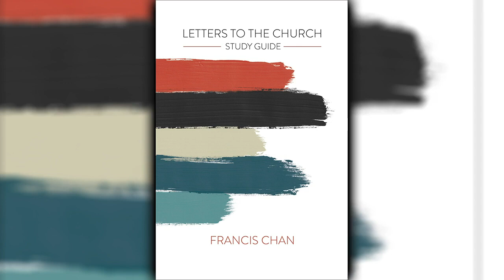Francis Chan / Letters to the Church (Audio Book)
If God had it His way, what would your church look like?
The New York Times bestselling author of Crazy Love challenges readers to be the Church as God intends.
Do you want more from your church experience?
Does the pure gospel put you in a place of awe?
Are you ready to rethink church as you know it?
Sit with Pastor Francis Chan and be reminded that you are a part of something much bigger than yourself, something sacred.
In his most powerful book yet, Chan digs deep into biblical truth, reflects on his own failures and dreams, and shares stories of ordinary people God is using to change the world.
Chan says, “We’ve strayed so far from what God calls Church. We all know it. We know that what we’re experiencing is radically different from the Church in Scripture. For decades, church leaders like myself have lost sight of the inherent mystery of the Church. We have trained people sitting in the pews to become addicted to lesser things. It’s time for that to change.”
When Jesus returns, will He find us caring for His Bride—even more than for our own lives? Letters to the Church reminds us of how powerful, how glorious the Church once was … and calls us to once again be the Church God intended us to be.